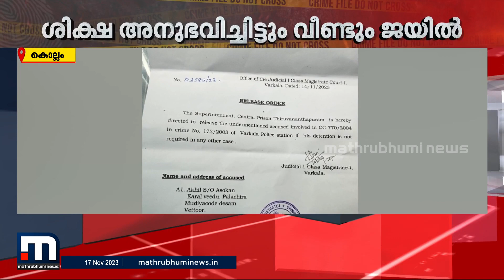ശിക്ഷ അനുഭവിച്ചിട്ടും വീണ്ടും ജയിലിൽ; കാരണം കോടതി ജീവനക്കാരുടെ അനാസ്ഥ | Kerala | High Court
ശിക്ഷ അനുഭവിച്ചിട്ടും വീണ്ടും ജയിലിൽ; കാരണം കോടതി ജീവനക്കാരുടെ അനാസ്ഥ

Happy viewing!